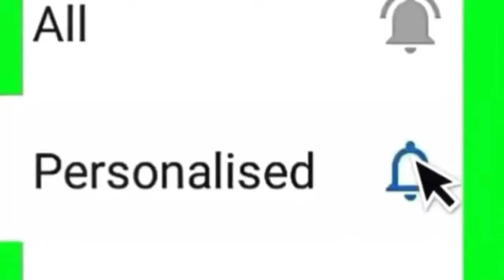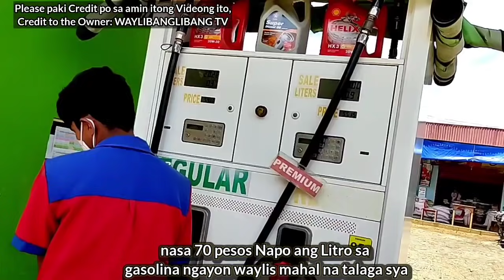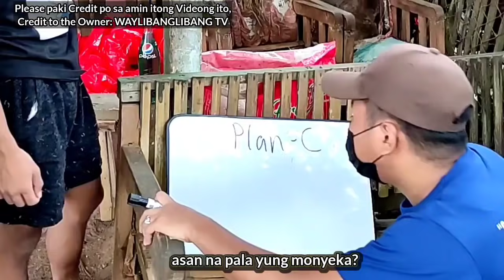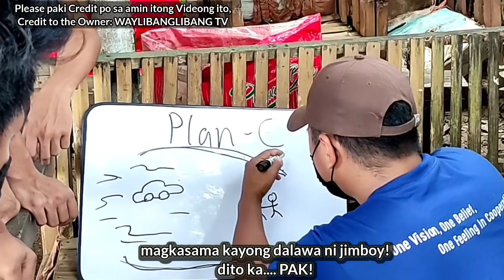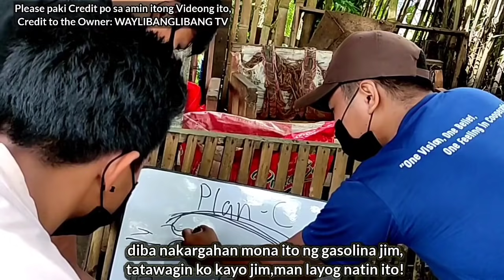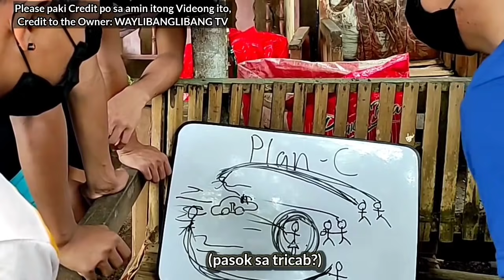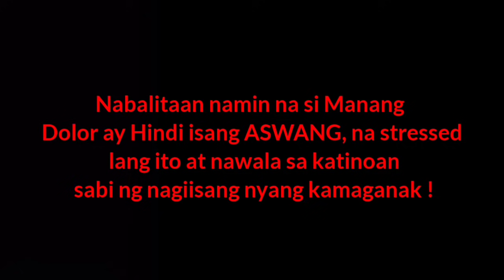MANGLAYOG Part 6: Grabe NAHULI na ang PINAKA MALAKAS na ASWANG ? kmjs horror ! PARANORMAL ACTIVITY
MANGLAYOG Part6 ay Ang Kataposan - nakakatakot - thriller - nakakakaba at nakaka excite ang pangyayaring ito ! Sana mabuhay pa kami sa mga oras na ito ! KMJS HORROR ! ASWANG NAPAKALAKAS AT NAPAKABANGIS ! NAHULI NA NAMIN GEABE NAPAGKAMALAN PA NAMIN ! ✌️ Paranormal activity,

 ▬▬▬▬▬▬▬▬▬▬▬▬▬▬▬▬▬▬▬▬▬▬▬▬▬▬▬▬▬▬▬▬▬▬▬▬▬▬▬▬▬▬▬▬▬▬▬ 👋 About this channel : WAYLIBANGLIBANG TV IS AN REALISTIC EVENT OF HORROR VLOG ▬▬▬▬▬▬▬▬▬▬▬▬▬▬▬▬▬▬▬▬▬▬▬▬ THANK YOU FOR YOUR SUPPORT! WE LOVE YOU! ❤️ ▬▬▬▬▬▬▬▬▬▬▬▬▬▬▬▬▬▬▬▬▬▬▬▬